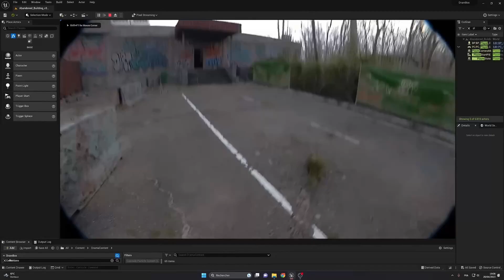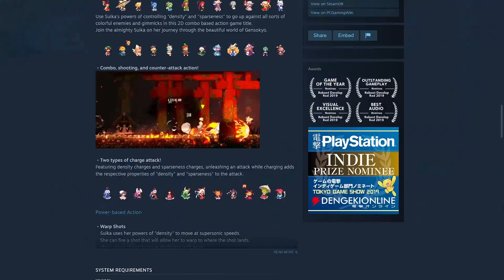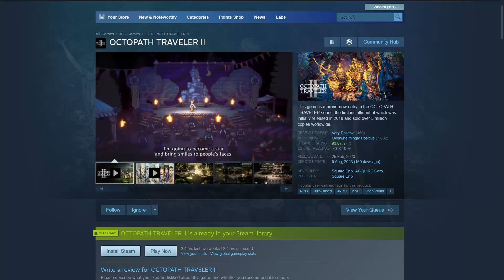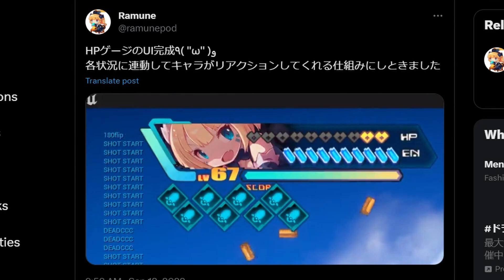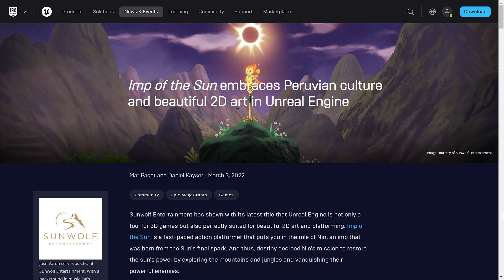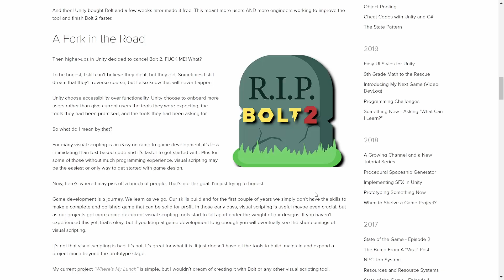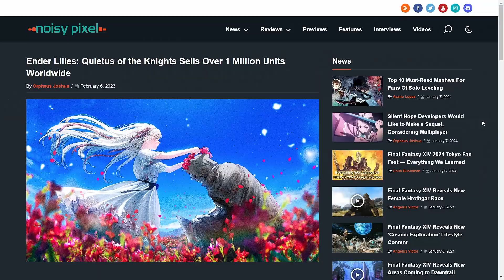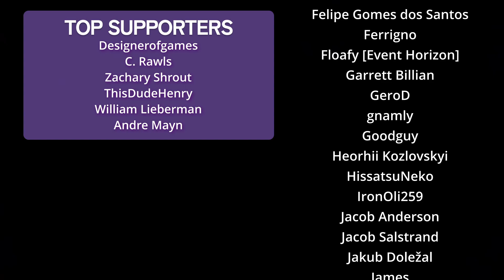The Best 2D Games made with Unreal Engine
Get my 12 hour course on how to make 2D games with Unreal Engine:

In this video I introduce even more 2D Games made with Unreal Engine that you might not know about.
Companies like Square Enix have pioneered the HD-2D style using Unreal Engine, however there are many more game studios using Unreal Engine for 2D and 2D/3D hybrid games.

Timecodes:
0:00 Intro
0:41 Game 1
1:24 Game 2
2:07 Game 3
2:41 Make Unreal 2D Games yourself
3:07 Game 4
4:11 Game 5
4:44 Game 6
5:44 Game 7
6:32 Game 8
7:06 Game 9
7:23 Game 10
8:08 Game 11
9:01 Game 12
9:20 Game 13